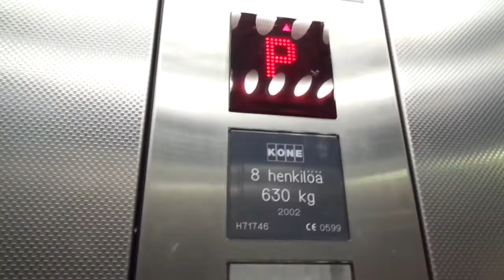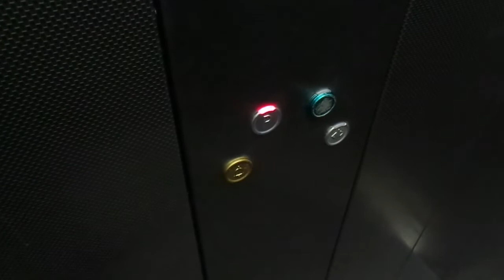Nice 2002 KONE Monospace MRL Traction Elevator @ Bravo Plaza, Tampere, Finland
Location: Bravo Plaza, Itäinenkatu 5-7, Tampere / Tammerfors, Finland
Brand: KONE
Type: KONE Monospace MRL Traction, Ecodisc, Sigma fixtures
Year installed: 2002
Floors served: 2 (P, *1*)
Serial: H 71746
Capacity: 8 persons or 630 kg